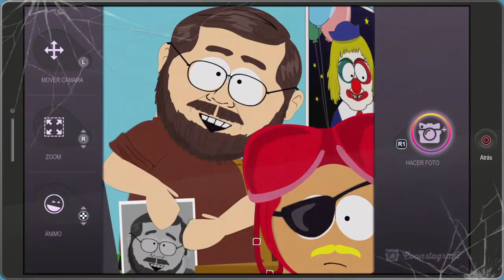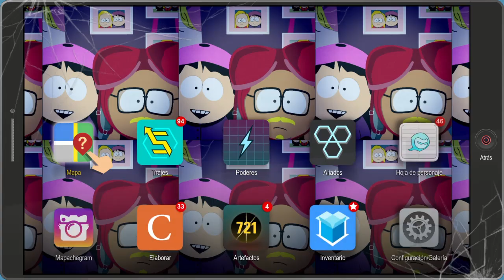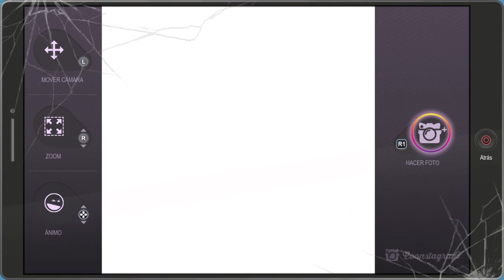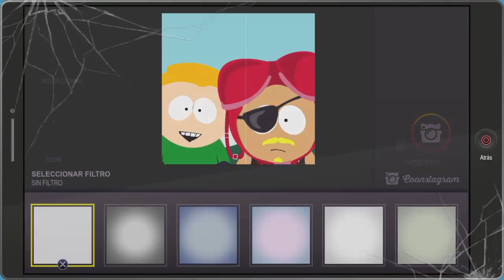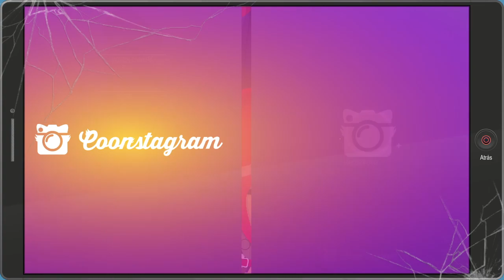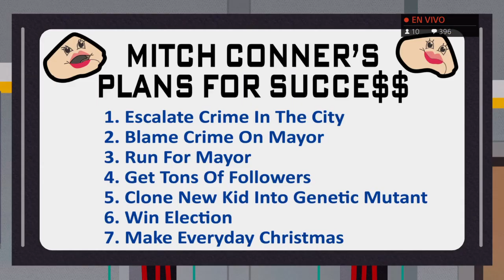South Park Retaguardia en Peligro - Mis papis #7